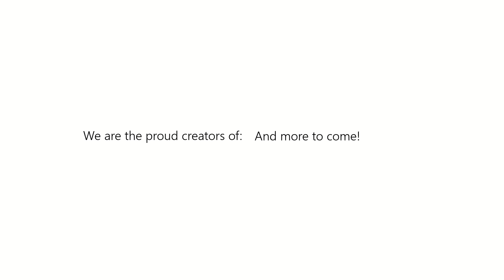Channel Trailer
(If the link isn't clickable, copy and paste it into your browser.)